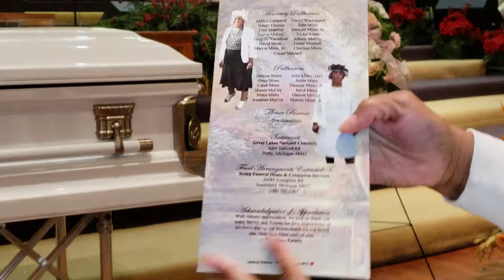MotherMims Granddaughter Rachel Mims Celebrating The Life Of Sallie Parker Mims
MotherMims Celebrating The Life Of Sallie Parker Mims Sunrise Dec 1 1929 to Sunset Dec 25 2018 Pray Is Powerful Watch Message From My Mom. Please Share
March 2018 was my Last Time I saw Mom in Detroit Before Visiting LA. I called my Mom Christmas Eve Dec 24th at 7p LA time 2018 and Mother Mims Earned Her Wings Christmas Dec 25th. GOD BLESS Mother who turned 89 years Old on Dec 1.  David Mims is 14th Child of 17 Children / 9th Son of 10 boys & 7 girls Birthed By John L Mims Jr II & Sallie Parker Mims
Living My Best Life! If You Breathing You Achieving! Best Believing! *B.*I.*B.*L.*E. *Bodybuilding*Is*Blessing*Lives*Everyday
Gloryyyy👏 GloryHallelujah GOD BLESS